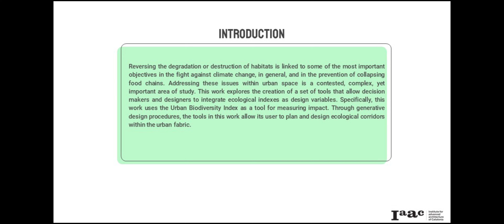Shared Habitats and Biodiversity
Are you interested in developing projects like this? Don't miss out on a once-in-a-lifetime opportunity to study the future of cities in Barcelona, the birthplace of urbanism!

Applications 2021/22 are open until the 30th of June!

Credits:
Institute for Advanced Architecture of Catalonia - Master in City & Technology 2020/21
Course: Computational Urban Design II
Project Name: Shared Habitat
Faculty: Eugenio Bettucchi, Iacopo Neri, Alex Mademochoritis
Students: Kevin Aragón, Miguel Tinoco, Mario Gonzalez, Iván Reyes